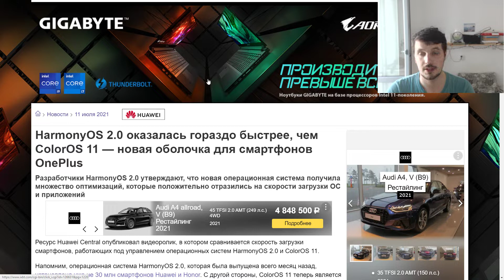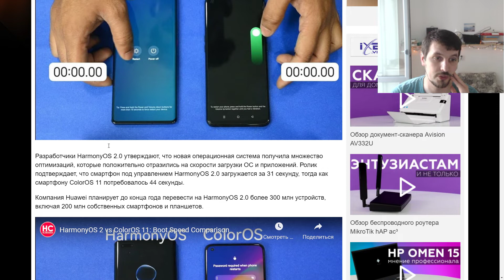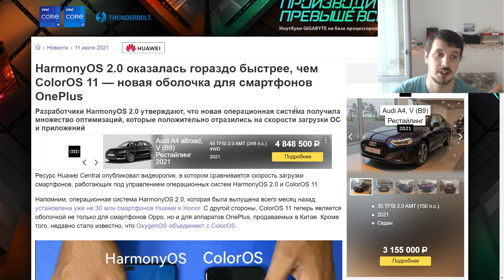HarmonyOS 2.0 оказалась быстрее ColorOS 11